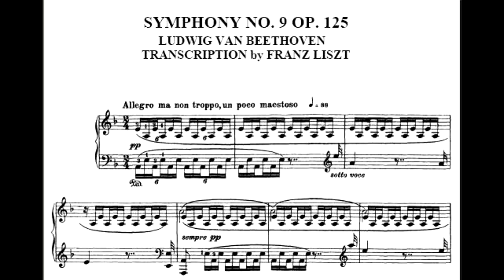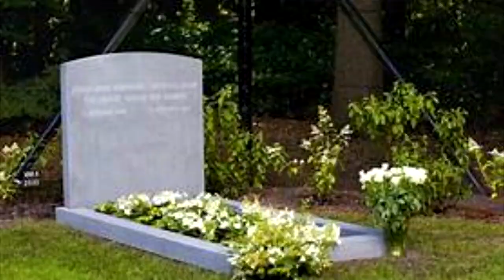la historia que cuenta Gaia 2: La voz dormida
espero les haya gustado el video, denle like, subscríbanse y compartan si les gusto el video